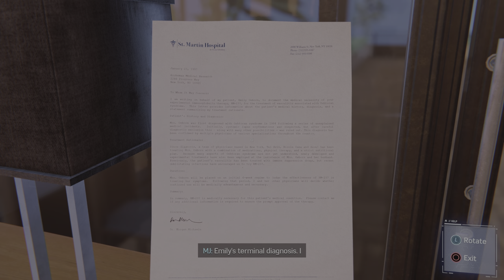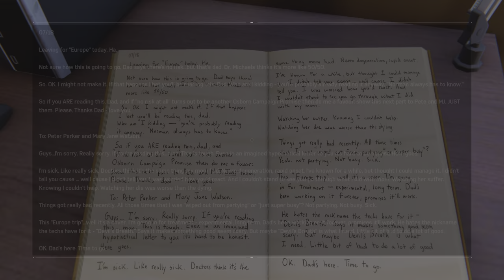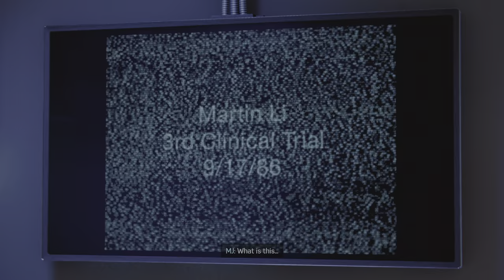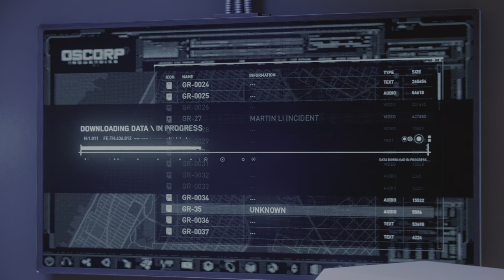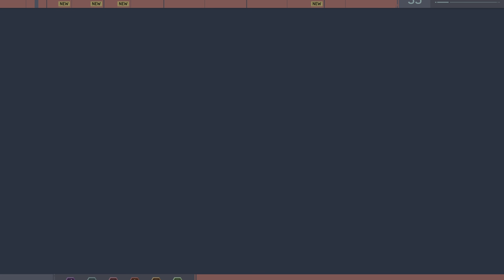Marvel's Spider Man Remastered (PS5) - Mary Jane Infiltrates Osborn Penthouse - Part 12 (4K)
Marvel's Spider-Man was released in 2018, and remastered for PS5 in 2020. Developed by Insomniac Games, Spider-Man was highly praised for becoming one of the best superhero games of all time. It was nominated for numerous awards including 'Game of the Year'.

This is a story playthrough of Marvel's Spider-Man Remastered on PS5.